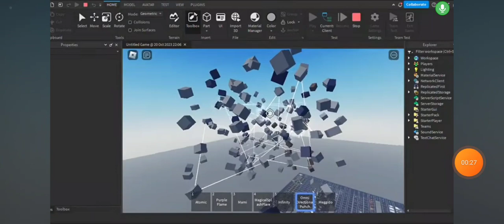omni directional punch edit in tsb